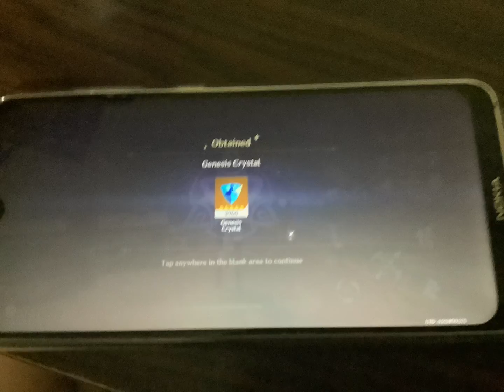I am now no longer a f2p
Aaaaaaa I’m so happy! I have enough for 2 ten pulls and a few extra if I’m correct!
The interaction between me and my f@th3r (Not a trigger for me but just want to make sure I don’t trigger anyone!) was awkward since my m0th3r was there too
She kept saying how I shouldn’t play games since it’ll effect my grades but hey I haven’t skipped a day playing Genshin (Even if it were just 1 minutes) and like I got mostly A’s but not in Math I have like a B or also an A I forgot
My f@th3r was like okay with it just said I was kinda stupid for buying something from a game
But I just used something about my br0th3r claiming he paid for the game (He said it was 40 dollars) so my f@th3r let me off the hook